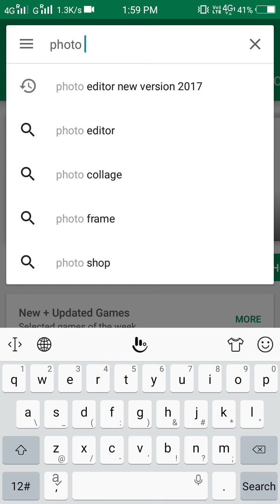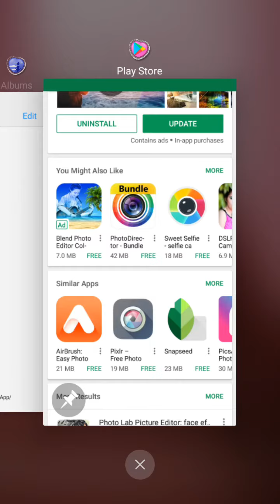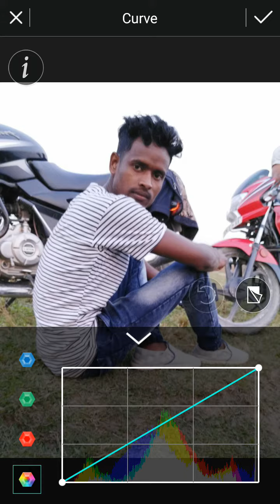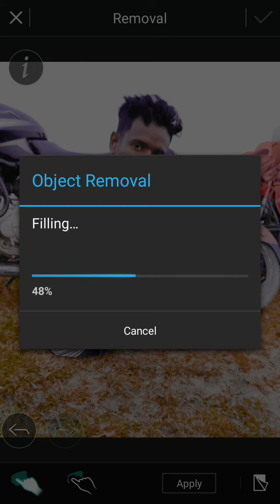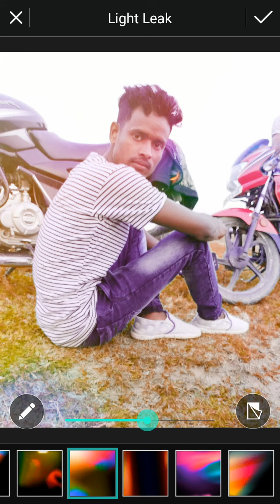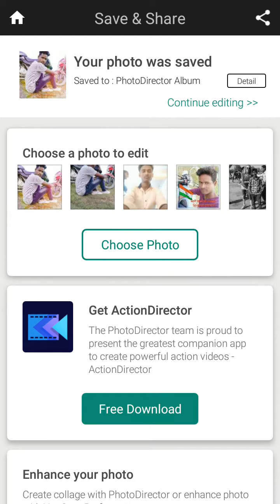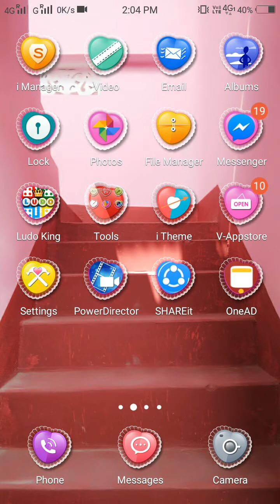DSLR Look In Mobile Photo 2022